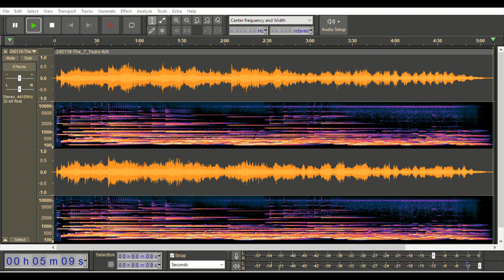Soundscapes of Serenity III: Tone Bars, Singing Bowls, and Theremin - Soundstretched Version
Welcome to the third and final installment of "Soundscapes of Serenity"!
In this captivating video, I present a soundstretched version of the previous composition.

This piece is a heartfelt tribute to my mother, who passed away on the 18th of January seven years ago.

Just like on that night, the Moon and Jupiter were in a conjunction this year on the same date.

Immerse yourself in the expanded sonic landscape as the ethereal melodies and resonating vibrations unfold at a leisurely pace. Through the mesmerizing tones of tone bars, singing bowls, and the haunting sounds of the Subscope theremin, embark on a spiritual journey, honoring the memory and celebrating the essence of a loved one.

Recorded and processed with care and reverence, this rendition captures the profound emotions and introspection that arise from loss and remembrance.

Thank you for joining me on this enchanting sonic journey!